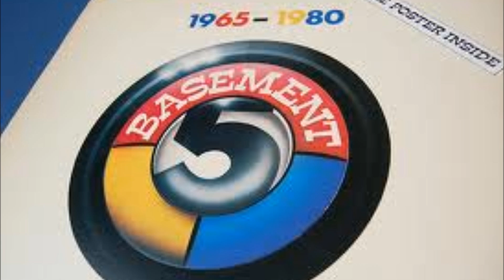Basement 5 No Ball Games